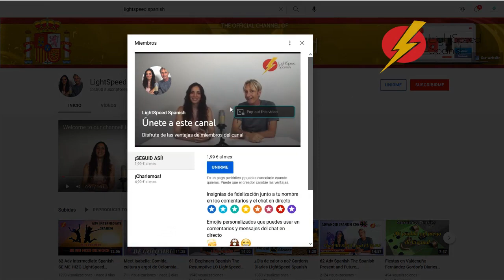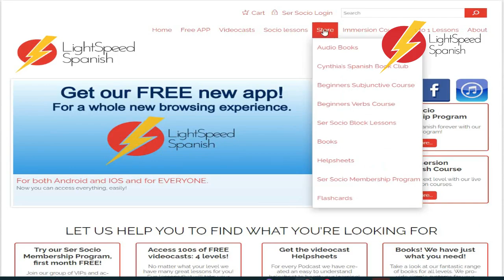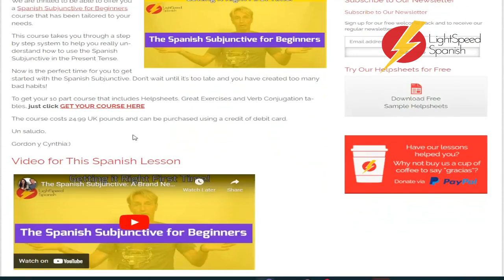65 Early Inter Spanish Ganarse la vida LightSpeed Spanish